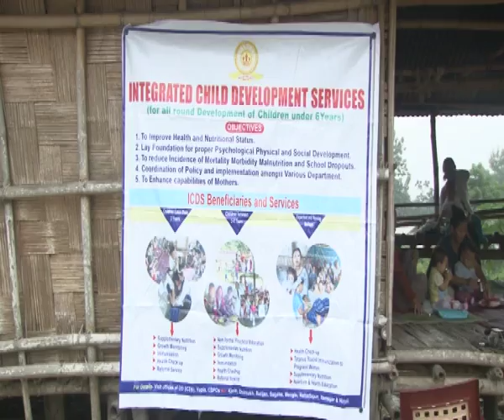Ground Report Pradhan Mantri Matritva Vandana Yojana, Papumpare Dist Arunachal Pradesh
अरुणाचल प्रदेश की गर्भवती महिलाओं को प्रसव पूर्व जांच और प्रसव के बाद शिशु के टीकाकरण के लिए प्रोत्साहित कर रही हैं। इस योजना का लाभ उठाने के लिए महिलाएं अब नजदीकी आंगनवाडी केन्द्र में अपना नामांकन करा रही हैं, जिसके बाद उन्हें शुरु में एक हजार रुपए मिल रहे हैं। इसके बाद प्रसव पूर्व जांच के बाद 2 हजार रुपए और बच्चे के जन्म के बाद टीकाकरण के बाद फिर उन्हें दो हजार रुपए मिल रहे हैं।पर्वतीय राज्य अरुणाचल प्रदेश में क्षेत्रफल की तुलना में जनसंख्या घनत्व बहुत कम हैं। राज्य के दूर-दराज के इलाकों में सुरक्षित प्रसव और स्वस्थ जच्चा-बच्चा विषय पर महिलाओं के बीच जागरुकता का सशक्त माध्यम आंगनवाडी केंद्र और आशाकर्मी है। प्रधानमंत्री मातृत्व वंदना योजना के शुरु होने से एक तरफ जहाँ आंगनवाडी कर्मियों को महिलाओं को प्रसव पूर्व जांच के लिए प्रोत्साहित करना आसान हुआ है, वहीं दूसरी तरफ ऐसी महिलाओं की संख्या भी बढी है, जो किसी अन्य स्रोत से इस योजना की जानकारी मिलने के बाद आंगनवाडी केंद्र में अपना नामांकन करा रही हैं।